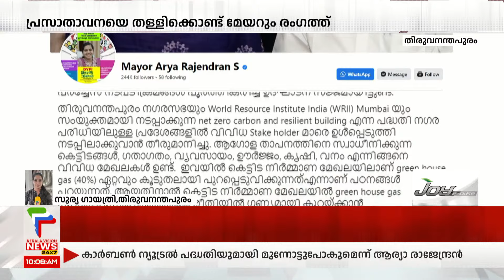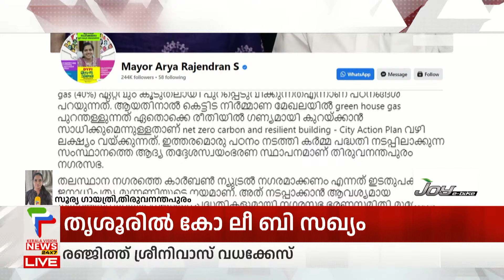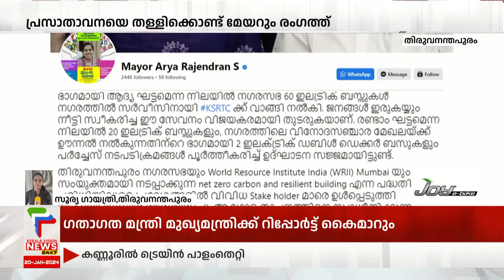ഇലക്ട്രിക് ബസ് നഷ്ടമാണെന്നുള്ള ഗണേഷ് കുമാറിന്റെ പ്രസാതാവന പുകയുന്നു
ഇലക്ട്രിക് ബസ് നഷ്ടമാണെന്നും ഇനി വാങ്ങില്ലെന്നുമുള്ള ഗതാഗതമന്ത്രിയുടെ പ്രസ്താവനയില്‍ വിവാദം പുകയുന്നു. മന്ത്രി ഗണേഷ് കുമാറിന്റെ പ്രസാതാവനയെ തള്ളിക്കൊണ്ട് മേയര്‍ ആര്യാ രാജേന്ദ്രനും രംഗത്തെത്തി. തലസ്ഥാനത്തെ കാര്‍ബണ്‍ ന്യൂട്രല്‍ നഗരമാക്കാനുള്ള പദ്ധതികളുമായി നഗരസഭ മുന്നോട്ടുപോകുമെന്നും ഫേസ്ബുക്കിലൂടെ മേയര്‍ വ്യക്തമാക്കി.

Follow the latest Kerala news live on this Malayalam news channel. Watch live streaming of Malayalam news on this channel 24/7

Breaking News  | കേരളവിഷന്‍ ന്യൂസ്‌ |  Malayalam News Live  |  Keralavision News 24x7

About COA